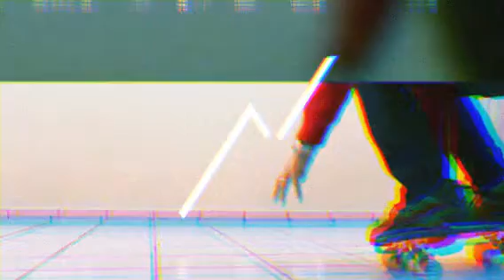Skating... sem tombos hoje.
Relembrando os velhos tempos... (e bota "velhos" tempos nisso).